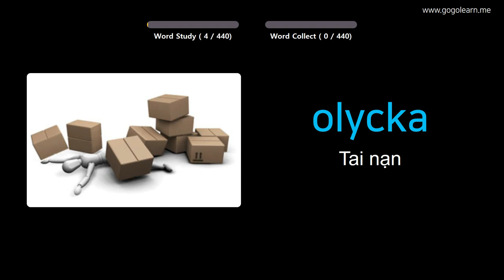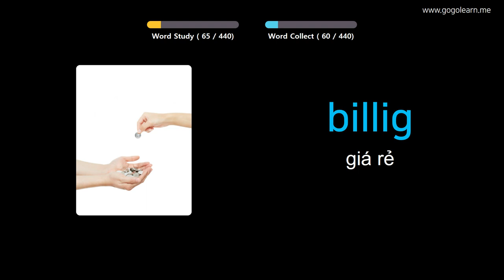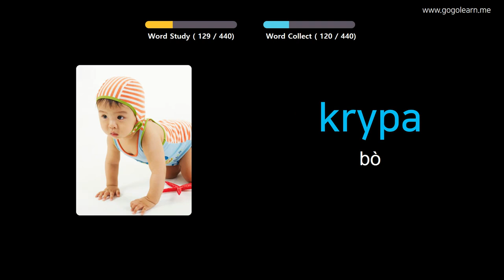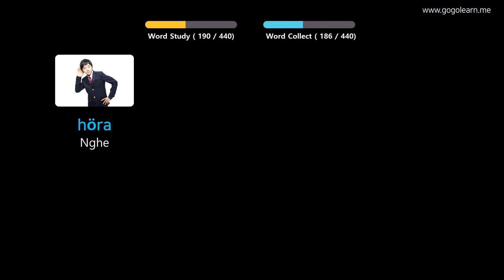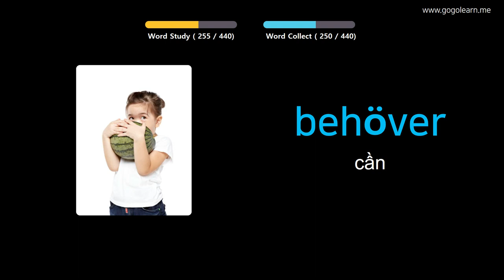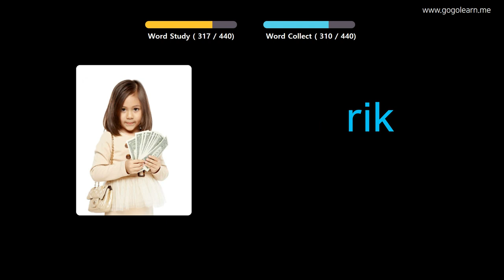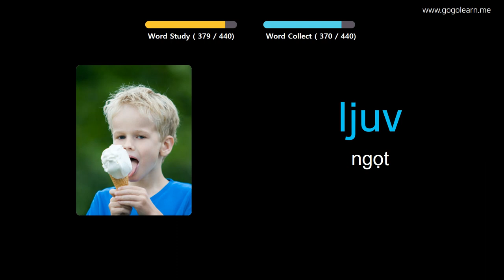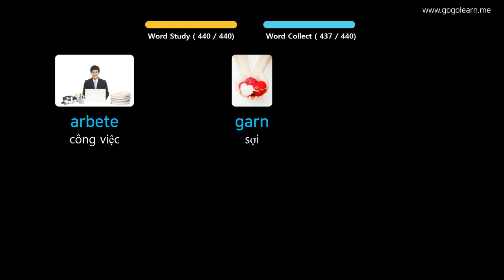Học Tiếng Thụy Điển Qua Hình Ảnh |Từ Vựng Tiếng Thụy Điển Cho Sinh Viên | Golearn